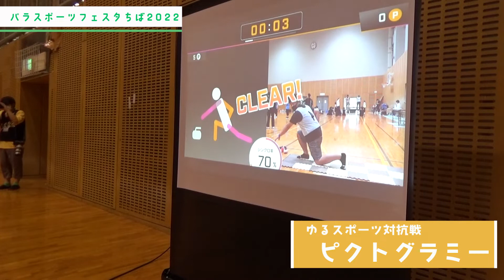パラスポーツフェスタちば2022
令和4年9月3日（土）に、千葉ポートアリーナで行われた「パラスポーツフェスタちば2022」の模様です。
パラスポーツやゆるスポーツの体験、チームを組んで行う対抗戦を通して、パラスポーツの魅力が体感できるイベントです。年齢や障害の有無にかかわらず、様々な方にご参加いただきました。

【問い合わせ】
市民局 生活文化スポーツ部 スポーツ振興課 パラスポーツ班
千葉市中央区千葉港1番1号 千葉市役所8階